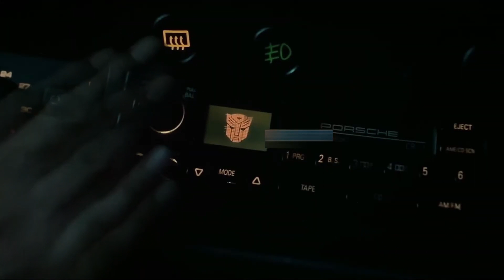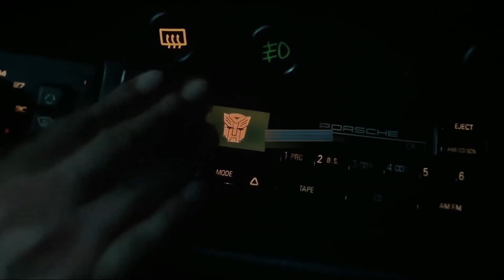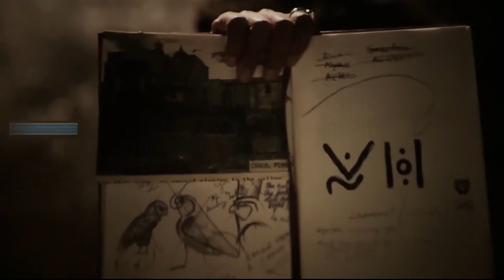Transformers: Rise of the Beasts (2023) Movie Explained in Hindi/Urdu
Transformers: Rise of the Beasts (2023) Thriller movie explained in hindi/urdu. The American Thriller Fantasy Fantasy film 'Transformers: Rise of the Beasts' story summarized with complete explaination in hindi. The Plot of this movie is like that many years ago terracons attacked upon the maximal upon the sake of Unicorn. But at the end the unicorn consumed the whole planet and the maximals who were left at the rest they went to the earth. Then we are shown to the year 1994 to the Young Boy Named 'NOVA'. He was very poor and his kid brother was suffering from the serious medical issues. Since, he hafd not paid the medical fees of his brother, doctors were shouting at him for the fees. But nova went for the interview and there he didn't got the job. Then he went to the one of his friend and asked him for some work but his that friend was a thief. And told Nova to stole a car. But the car he wanted to steal was a transformer. He got inside a car. And on the other scene we are shown at the museum where a lady was researching on the signs on the traditional bird statue. Suddenly, it broke down. And then we are shown that it broke down by that lady(allena). And it was the key that terracons want. Now since the transformers were too big to stole that. So they planned to send Nova to the museum. But the terracons also came there. And now there was deadly fight between terracons and maximals.Now terracons stole it. Now nova and allena asked to the transformers who were they.
Credits:
Director: Steven Caple Jr.
Writer: Joby Harold, Darnell Metayer, Josh Peters
Stars: Michelle Yeoh, Pete Davidson, Colman Domingo
Genre: Action, Adventure, Sci-Fi
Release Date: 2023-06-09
Run Time: 117
Distributed by: Paramount Pictures
For Any Queries Just Comment Down.